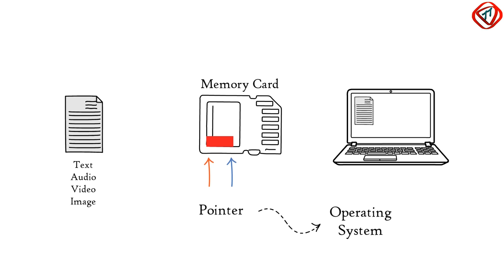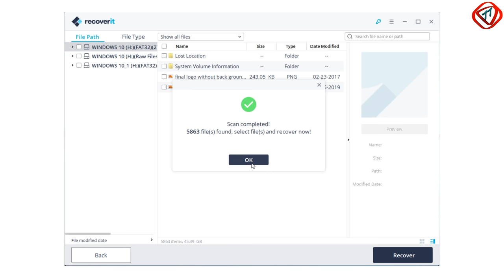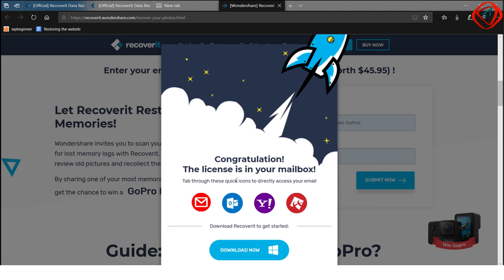What is data recovery, how it works, how to recover lost or deleted data? | TechTerms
Learn what is data recovery, how it works and how to recover lost, deleted or corrupted data from storage devices. Deletion only deletes the pointers and not the actual file, so we can recover the accidentally deleted data with a number of tools available in the market.